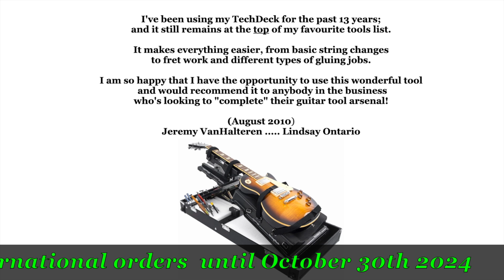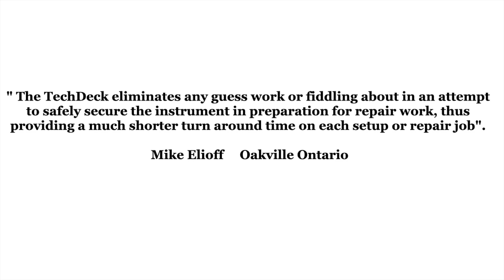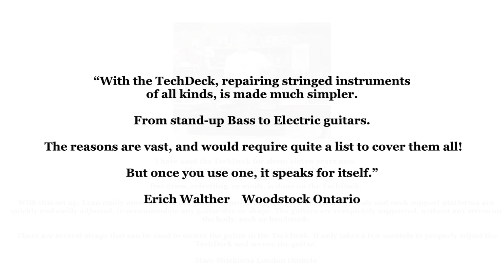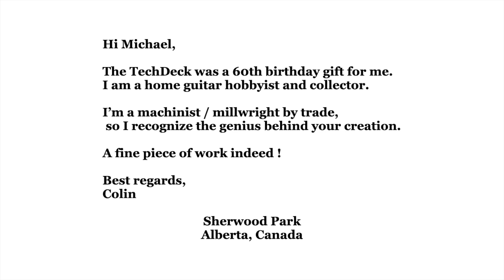Free Shipping for the US + Canada until October 30th 2024 ! / 1/2 price shipping for International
Many are now setting up a home workshop and  assembling their kit guitars and making adjustments in the comfort of their home.
The GPS and XLT model TechDecks that you see in all of the instructional videos; are being shipped World-Wide.
 "Make the World a Better Place" ... one guitar at a time.